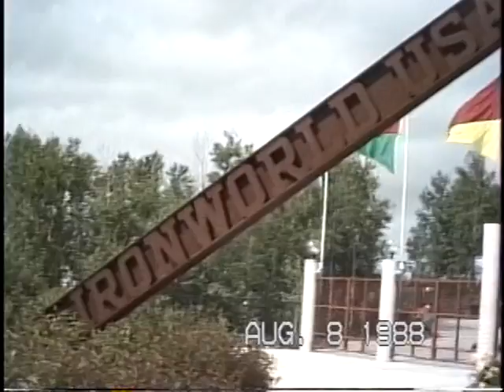VTS 01 3